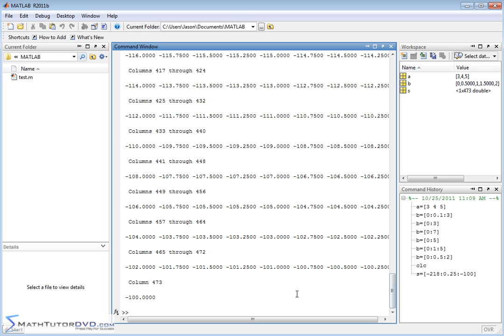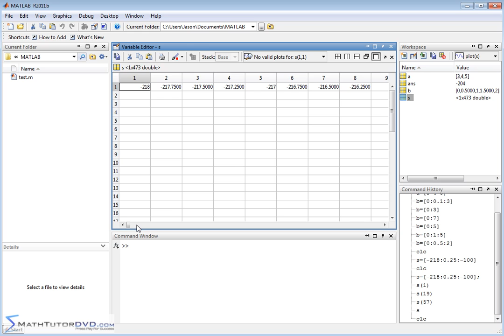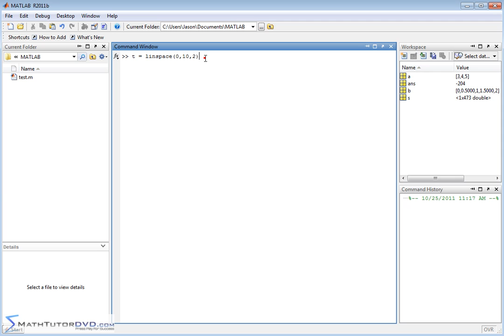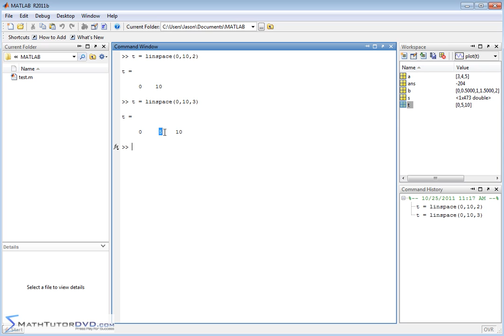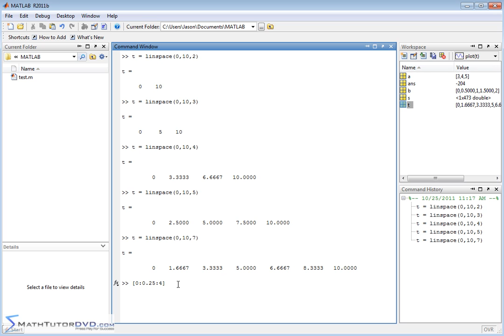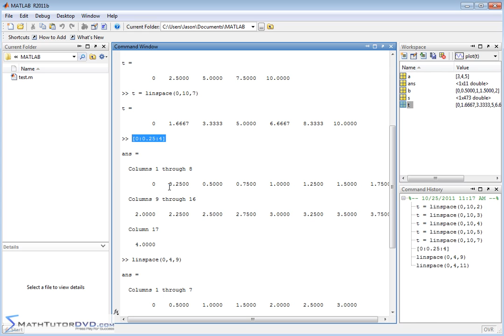Matlab - Sect 28 - Creating Vectors with Evenly Spaced Elements